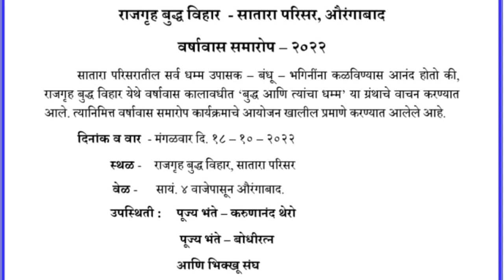आशिर्वाद गाथा आणि त्रिसरण पंचसील || Trisaran || BhikkhuKarunanandThero || TheGreatHappiness